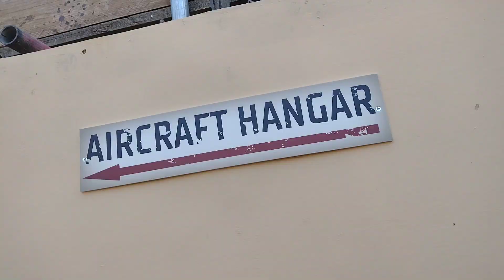PAULTONS PARK NEW ROLLERCOASTER FOR 2022 - Farmyard Flyer Construction Update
Paultons Park are adding another NEW rollercoaster for 2022, the Farmyard Flyer.